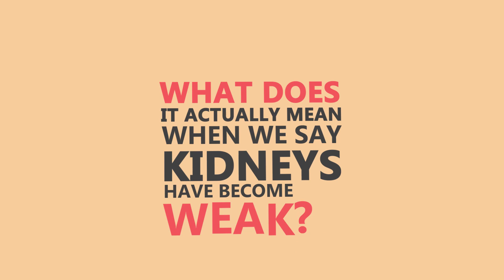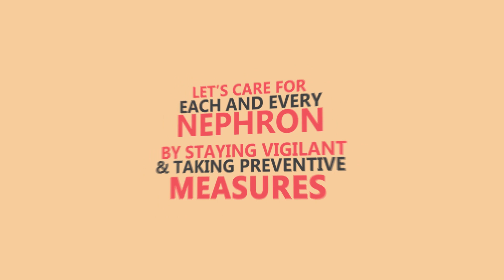Preserving Nephrons = Healthy Kidneys (Part 1 - Teaser)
When your Nephrons (Basic Functioning Unit of the Kidneys) get damaged, they don't regenerate again. Once lost, you cannot revive them back. But thanks to the renal functional reserve in our kidneys, we have 1 million Nephrons in each of our kidneys that work as a collective unit to make the kidneys function well. However, with various factors such as age, critical illnesses, painkiller dosage etc. they tend to get damaged with time.

We have a perspective from Dr. Rahul Grover, Nephrologist, Max Super Speciality Hospital on the loss of Nephrons and why prevention from further damage is important.

This is a teaser to a special episode coming up on
Single Nephron GFR

We thank Dr.Rahul Grover for lending his support for healthcare education.